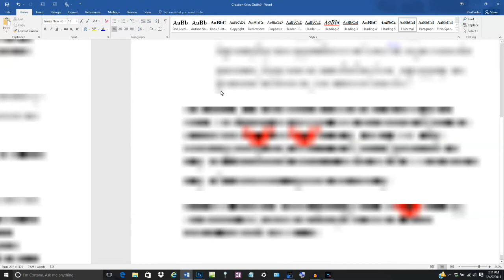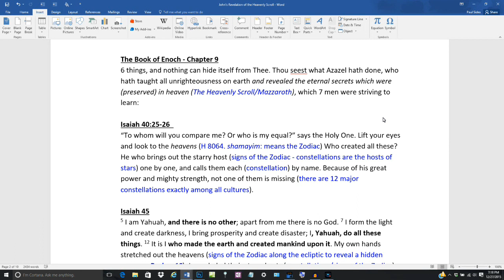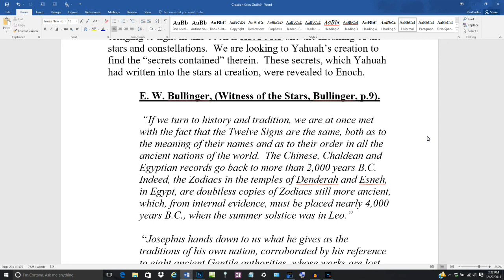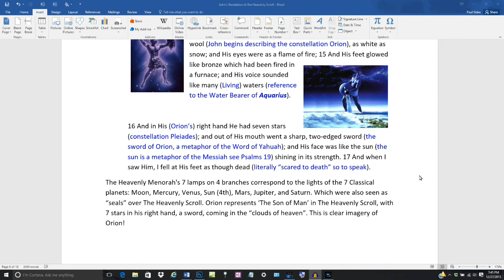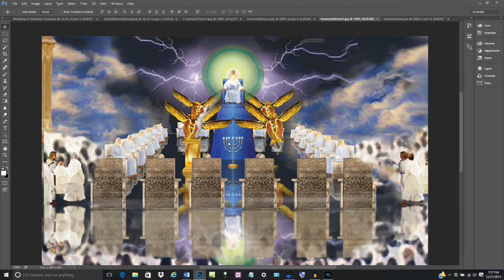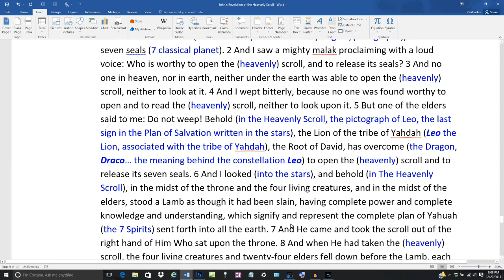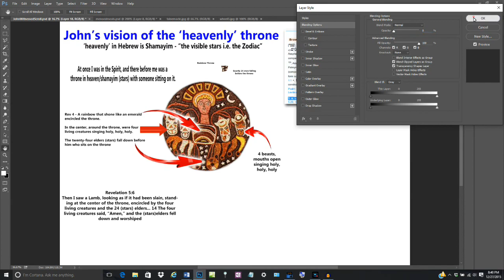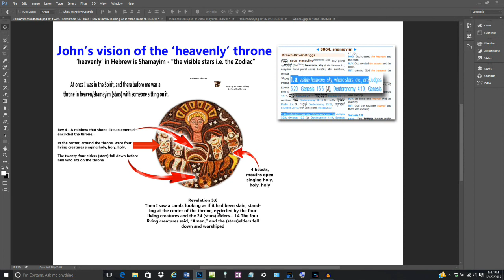Revelation... of The Heavenly Scroll! What did John "behold"?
In this teaching, Rav Sha'ul explains what John witnessed in the Book of Revelation, comparing it to what Enoch illustrated in the Enoch Zodiac.  Rav Sha'ul teaches from the book Creation Cries out!